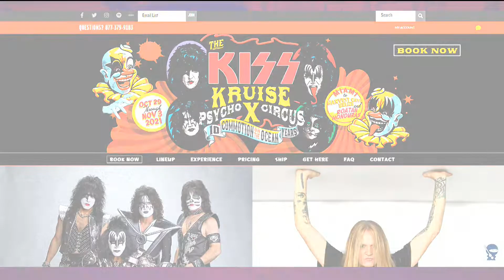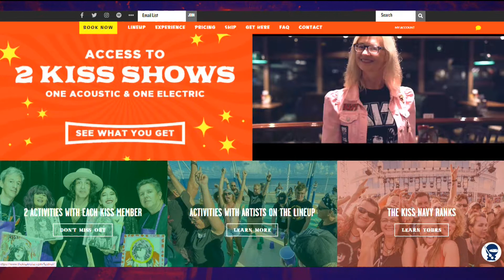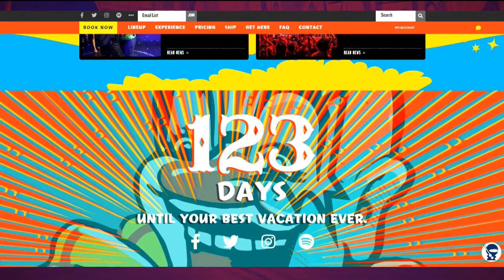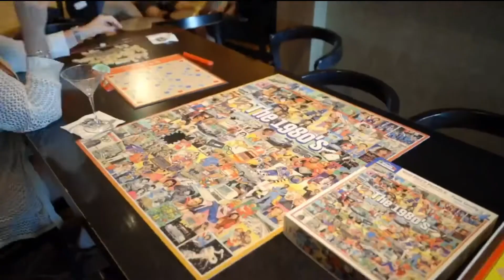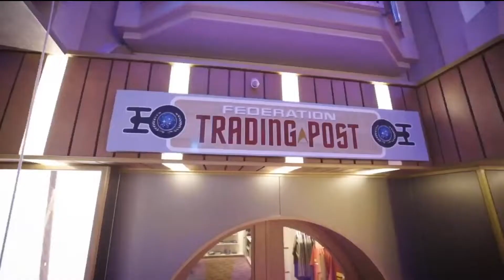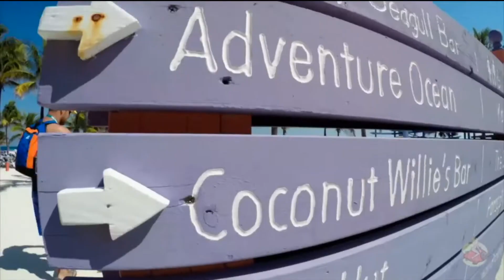Distintos CRUCEROS para conocer //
@floxie10 compartió con Dany Jimenez una selección de cruceros para tener en cuenta si querés vivir esa experiencia: uno de los 80, uno de Kiss, StarTrek y hasta uno nudista

Programación VORTERIX:
LUNES A VIERNES:
07hs a 10hs - Maldición Va A Ser Un Día Hermoso
10hs a 13hs - Queridos Humanos
13hs a 15hs - Cortina de Humo
15hs a 18hs - Charlatown
18hs a 20hs - Dos Pelados
20hs a 20:15hs - La Divina Noche de Dante
20:15hs a 22hs - Yourbans

SÁBADOS:
19hs a 24hs - Disco Inferno

DOMINGOS:
12hs a 20hs - Esenciales Vorterix